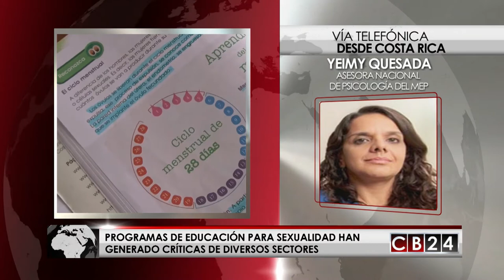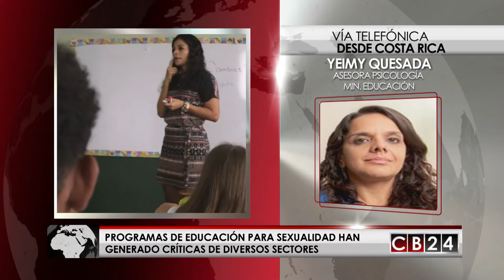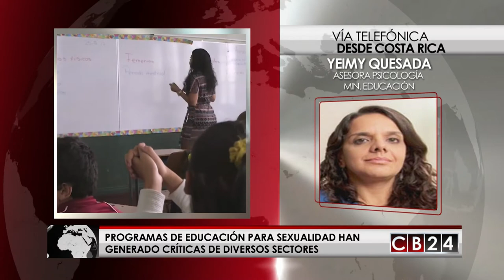Según expertos nuevos programas de Educación Sexual no afectan integridad de alumnos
Actualmente en Costa Rica el Ministerio de Educación pública adelanta una campaña para desmitificar versiones falsas que han provocado el rechazo de algunos sectores a que se imparta educación sexual en las escuelas de ese país.

Las polémicas guías sexuales que fueron reveladas recientemente en Costa Rica han provocado protestas por parte de padres y representantes que han llegado a impedir el inicio de clases en 5 escuelas de zonas foráneas donde algunas madres se niegan a que sus hijos reciban instrucción sexual.

Yeimy Quesada, asesora nacional de psicología del Ministerio de Educación Pública de Costa Rica, explico que es falta de información lo que ha generado el desconocimiento de los contenidos de la asignatura.

La psicóloga indica que el ministerio envió especialistas a las zonas donde se han registrado protestas para que los padres conozcan de primera mano los contenidos y dejo claro que niños y jóvenes en la sociedad actual se enfrentan a problemas de todo tipo por lo cual los nuevos programas de educación sexual, ofrecen a los estudiantes información sobre todos los fenómenos sociales y fisiológicos que envuelven la sexualidad para que formen un pensamiento crítico que los lleve a tomar decisiones responsables.